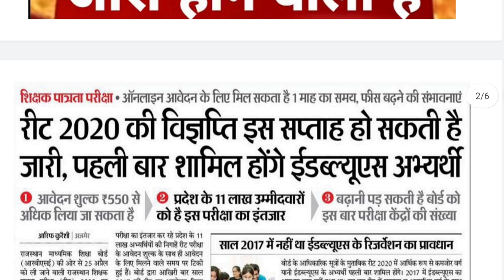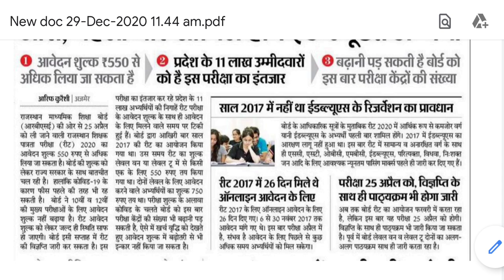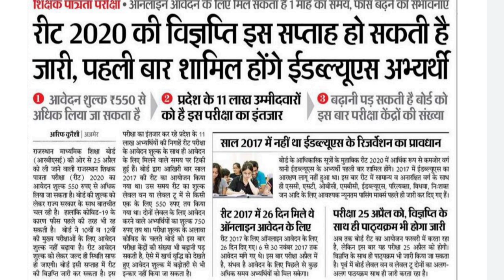Reet 2020 Vigyapti Syallbus | Reet 2020 Notification | Reet Syllabus | Reet Exam | रीट 2020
*रीट 2020 की विज्ञप्ति इस सप्ताह हो सकती है जारी, पहली बार शामिल होंगे ईडब्ल्यूएस अभ्यर्थी*

*ऑनलाइन आवेदन के लिए मिल सकता है 1 माह का समय, फीस बढ़ने के आसार*

अजमेर

राजस्थान माध्यमिक शिक्षा बोर्ड (आरबीएसई) की ओर से 25 अप्रैल को ली जाने वाली राजस्थान शिक्षक पात्रता परीक्षा (रीट) 2020 का आवेदन शुल्क 550 रुपए से अधिक लिया जा सकता है। बोर्ड की शुल्क को लेकर राज्य सरकार के साथ बातचीत चल रही है।

हालांकि कोविड-19 के कारण फीस पहले की तरह भी रह सकती है। बोर्ड ने 10वीं व 12वीं की मुख्य परीक्षाओं के लिए आवेदन शुल्क नहीं बढ़ाया है। रीट आवेदन शुल्क को लेकर जल्द ही स्थिति साफ हो जाएगी। बोर्ड इसी सप्ताह में रीट की विज्ञप्ति जारी कर सकता है। इस परीक्षा का इंतजार कर रहे प्रदेश के 11 लाख अभ्यर्थियों की निगाहें रीट परीक्षा के आवेदन शुल्क के साथ ही आवेदन के लिए मिलने वाले समय पर टिकी हुई हैं। बोर्ड द्वारा आखिरी बार साल 2017 की रीट का आयोजन किया गया था।

उस

*साल 2017 में नहीं था ईडब्ल्यूएस के रिजर्वेशन का प्रावधान*

बोर्ड के आधिकारिक सूत्रों के मुताबिक रीट 2020 में आर्थिक रूप से कमजोर वर्ग यानी ईडब्ल्यूएस के अभ्यर्थी पहली बार शामिल होंगे। 2017 में ईडब्ल्यूएस का आरक्षण लागू नहीं हुआ था। इस बार रीट में सामान्य व अनारक्षित वर्ग के साथ ही एससी, एसटी, ओबीसी, एमबीसी, ईडब्ल्यूएस, परित्यक्ता, विधवा, नि:शक्त जन आदि के लिए आवश्यक न्यूनतम पासिंग मार्क्स पहले ही जारी कर दिए गए हैं।

*परीक्षा 25 अप्रैल को, विज्ञप्ति के साथ ही पाठ्यक्रम भी होगा जारी*

अब तक बोर्ड रीट का आयोजन फरवरी में करता रहा है, लेकिन इस बार यह परीक्षा 25 अप्रैल को होगी। विज्ञप्ति के साथ ही पाठ्यक्रम भी जारी किया जा सकता है। पूर्व में बोर्ड लेवल वन व लेवल टू दोनों का अलग-अलग पाठयक्रम साथ ही जारी करता रहा है।

Reet लेवल 1 बीएड बीएसटीसी उपेन यादव live.. | Reet Bed Bstc L1 | Reet Latest News | Reet 2020 Vigyapt

Reet 2020 डीएलएड प्राथमिकता को लेकर बिंदुवार सारी जानकारी | Reet L1 Bstc priority | Reet Bed bstc

रीट भर्ती Bstc प्राथमिकता को लेकर आंदोलन | Reet Bhrti leval 1 only Bstc | Reet vigyapti Eligibility

रीट वैटेज ओर सिलेबस को लेकर शिक्षा मंत्री लाइव | Reet syllabus vigyapti | Reet 2020 notification

रीट 2020 Exam Date Cm Ashok gehlot live | Reet New Exam date | Reet vigyapti | Reet latest news

reet bstc syllabus, reet bstc paper 2018, reet bstc, police_patwar_reet_bstc_ldc_leb, reet_1st_level_bstc_का_हक, reet level 1 bstc, bstc reet exam, bstc reet news
reet 2021, reet 2021 syllabus, neet 2021, neet 2021 latest news, reet 2021 exam date, reet 2021 ki taiyari kaise karen, neet 2021 exam date, neet 2021 application form date, neet 2021 latest news today, t 2021 registration date
reet ncte syllabus, reet ncte guidelines, reet ncte syllabus 2020, reet ncte, reet ncte ka syllabus, ncte 2011 reet syllabus